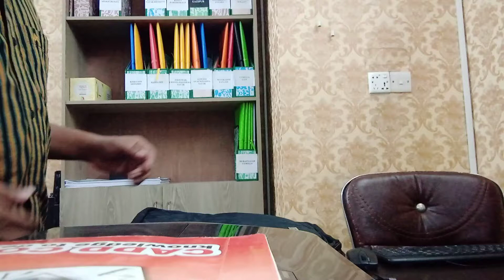President brand laptop and office bag